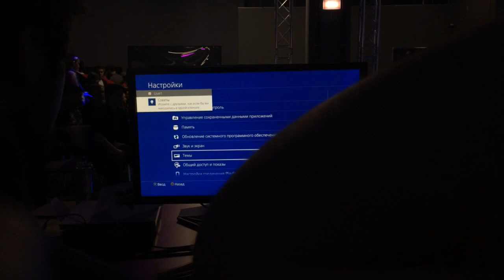TEKKEN 7: MFA2017 Behind the stream lieners bracket Toko Vs Klient